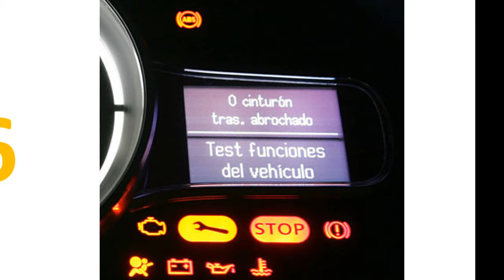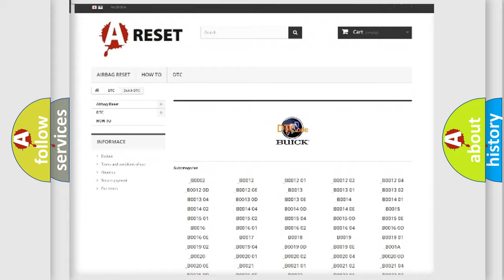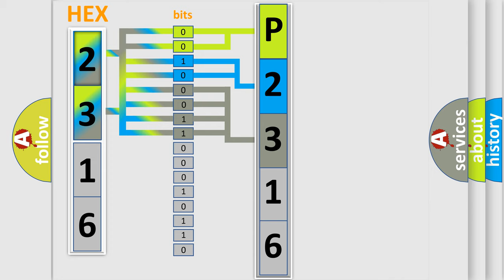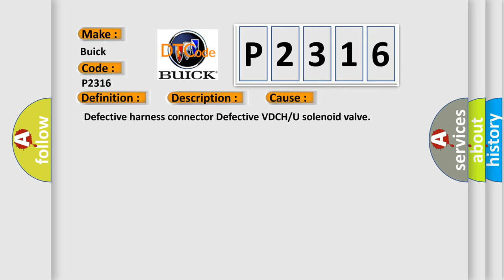DTC Buick P2316 Short Explanation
Contents:
0:21 Basic DTC analysis according to OBD2 protocol standard.
1:48 Insight into programming
2:58 A diagnostically understandable description of the Diagnostic Trouble Code
3:05 Basic error definition

Make:
Buick
Code:
P2316
Definition:
RR Pressure Reducing Valve Malfunction
Description:
Rear outlet solenoid valve RH malfunction in VDCCM&amp; H or U.ABS,EBD and VDC are inoperative.